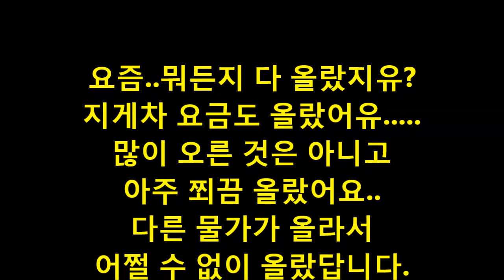드림지게차가 간다)쉽게 생각하면 쉬운 지게차운전, 어렵게 생각하면 귀찮은 일(forklift)#0922